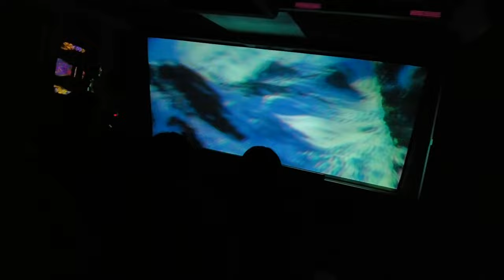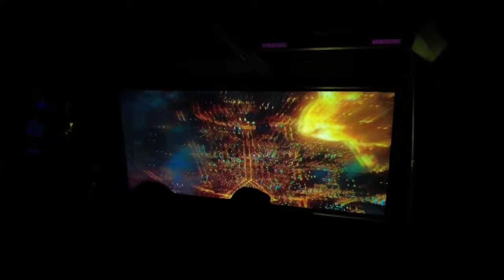Star Tours Complete Ride - Tomorrowland Disneyland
Lisa also interacts with Mickey and Minnie Mouse.